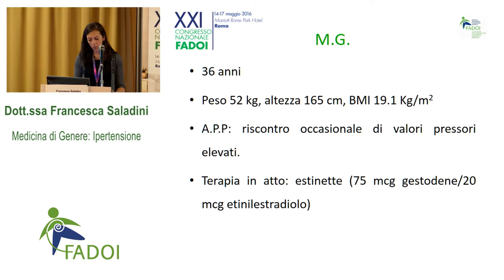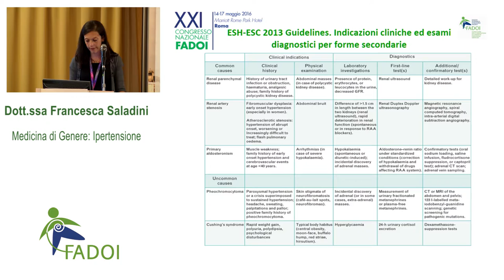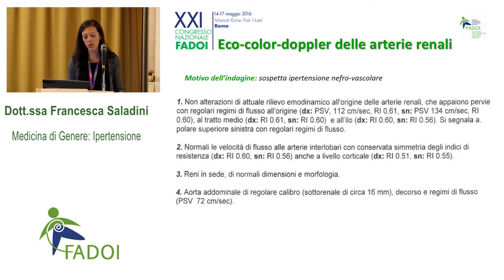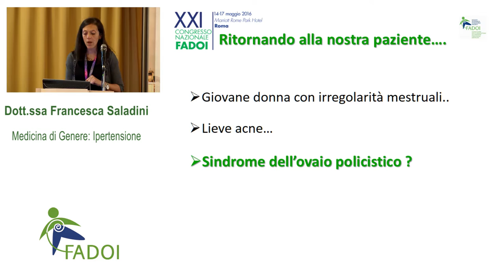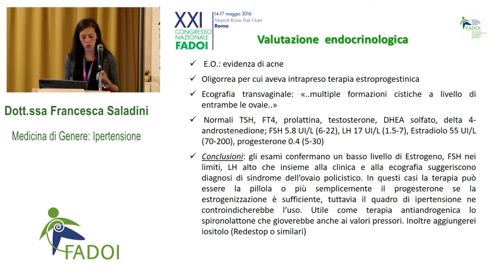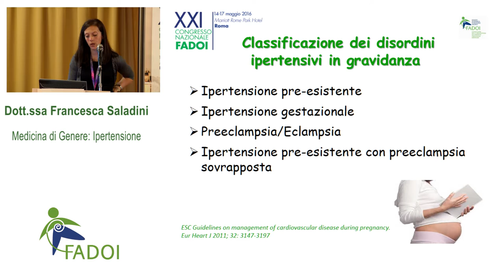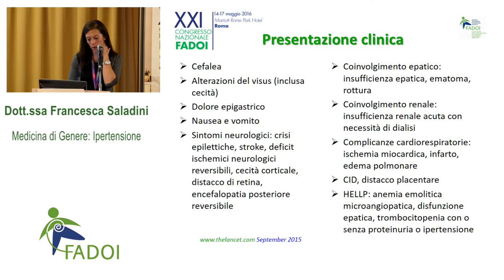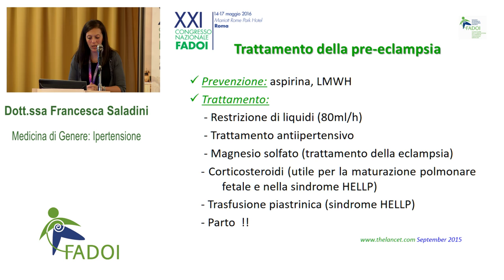Medicina di Genere: Ipertensione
Relazione integrale della Dott.ssa Francesca Saladini, presentata al XXI Congresso FADOI.